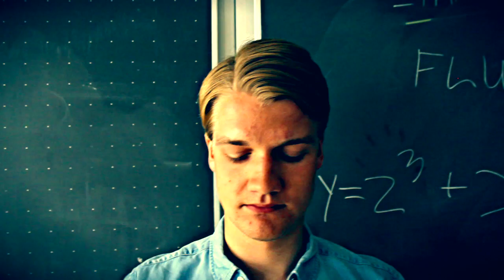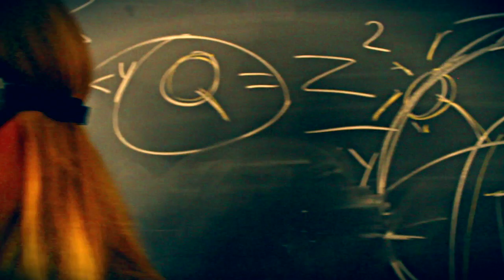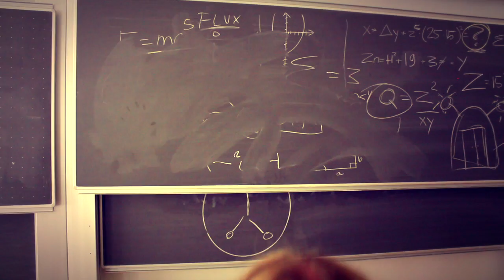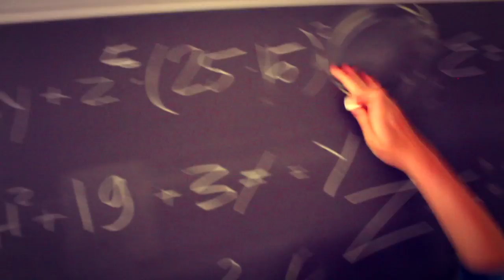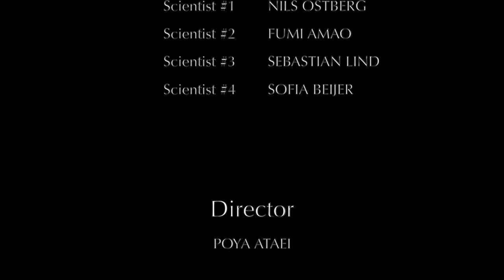Uppsalaekonomernas Nollning HT 13 - Temafilmen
Themereleasefilm for Uppsalaekonomernas Nollning HT 13.
- STARRING - Nils Ö, Fumi A, Sebastian L & Sofia B.
- Director/Producer - Poya A.

Used songs (in order of appearance):
Daft Punk - Tron - 01 - Overture
Daft Punk - Tron - 09 - Outlands
Daft Punk - Tron - 04 - Recognizer
Samim - Heater [Original mix]
Game Of Thrones - 01- Main Title
Zamfir - The Lonely Sheperd
Santa Esmeralda - Don't Let Me Be Misunderstood
The Mamas and The Papas - California Dreamin'
Royal Gigolos - California Dreamin'
Daft Punk - Around The World
Daft Punk - Tron - 12 - End of Line
Back To The Future Theme

Used clips (in order of appearance):
HOME - A film by Yann Arthus Bertrand 2009
10,000 B.C. 2008
MinStoraDag Tornerspel
Fear and Loathing in Las Vegas 1998